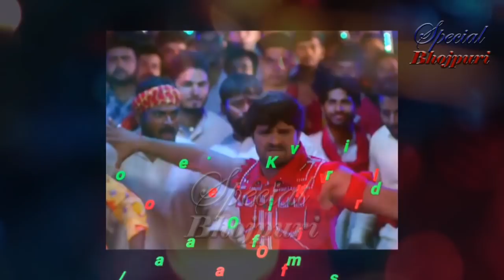अक्षरा और खेशारी के आइटम सांग की पहिली झलक ----SPECIAL BHOJPURI